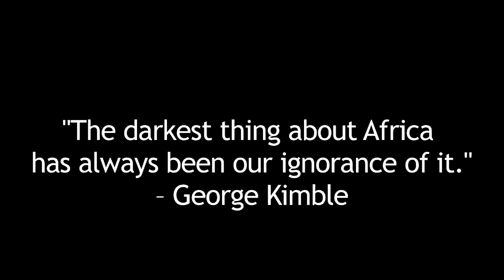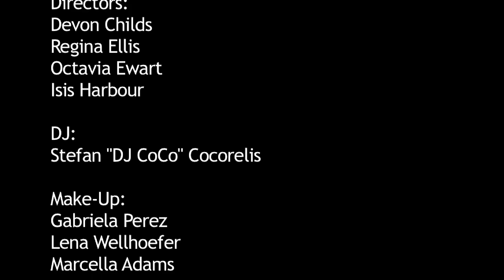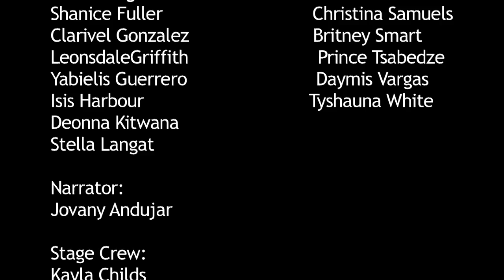UJIMA Fashion Show 2013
UJIMA'S Fashion Show for Spring semester 2013